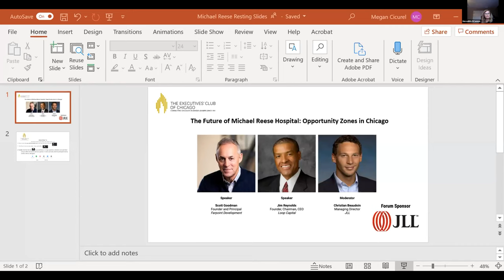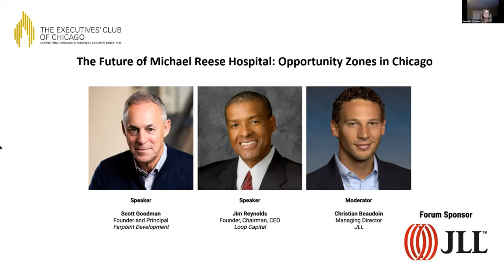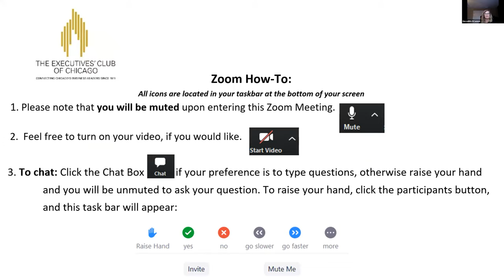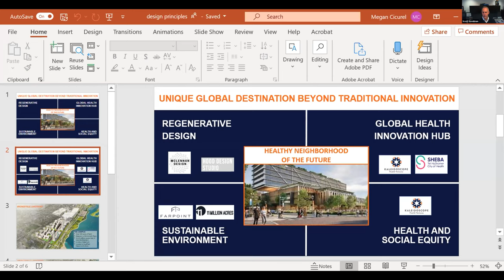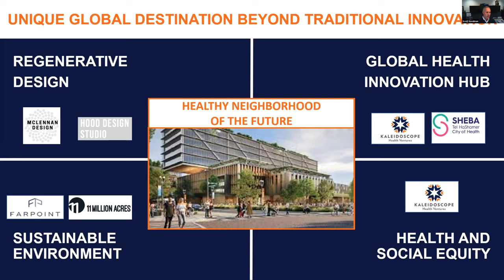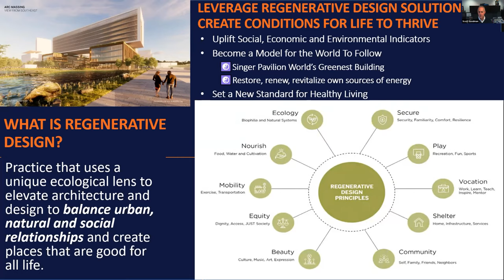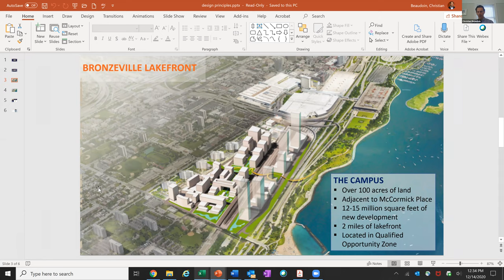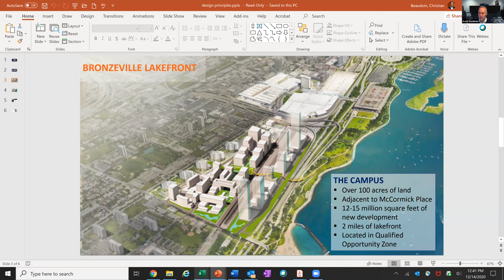The Future of Michael Reese Hospital: Opportunity Zones in Chicago (12/14/20)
At approximately 50 acres, Bronzeville Lakefront, formerly the site of the Michael Reese Hospital, may become the largest Qualified Opportunity Zone redevelopment in the Midwest and the Life Sciences headquarters for all of Chicago. GRIT, a multi-partner development company including Farpoint Development and Loop Capital, is working to create a 8.2-million-square-foot mixed-use mega-development. With the City of Chicago's focus on developments that can enhance the quality of life of our City's most vulnerable residents, Bronzeville Lakefront is poised to do just that for the Bronzeville community and the Southside as a whole. The initial phase of the project will be anchored by the ARC Innovation Center, a division of Sheba Medical Center, the largest medical center in Israel and currently ranked in the top 10 hospitals in the world.

All Event and Program Materials and are Confidential & Proprietary. Not for distribution without the express written permission of The Executives’ Club of Chicago.